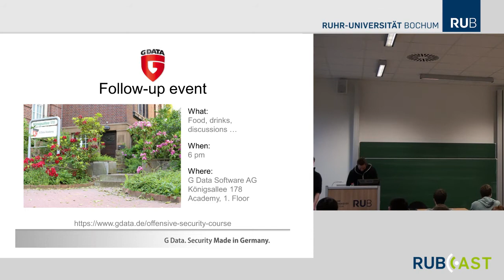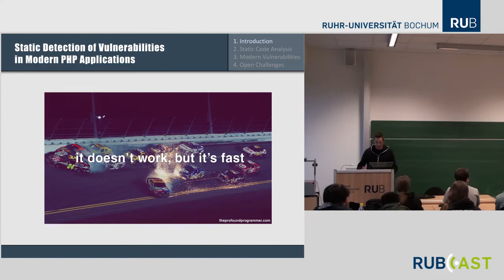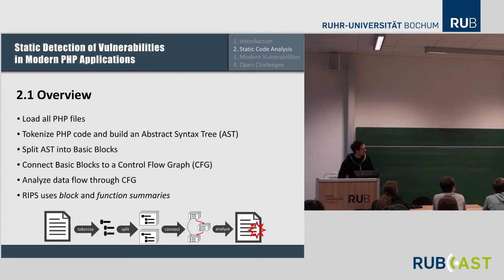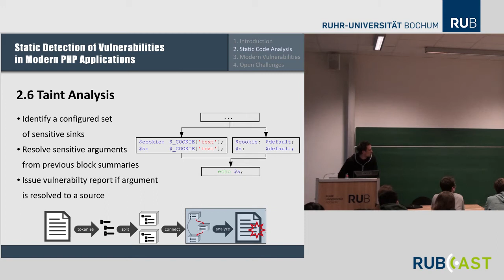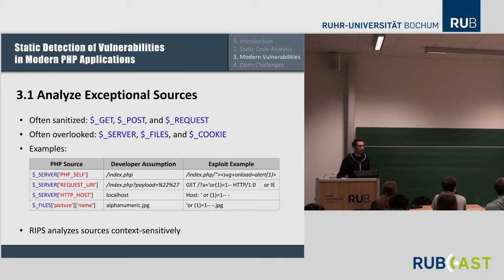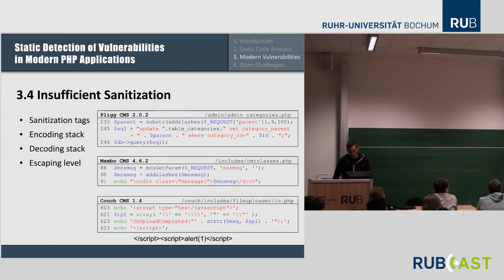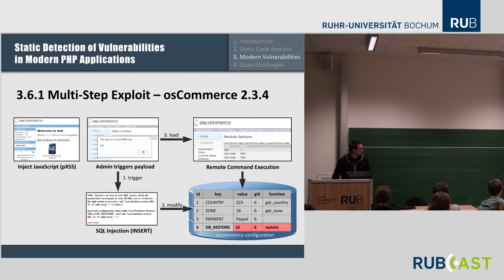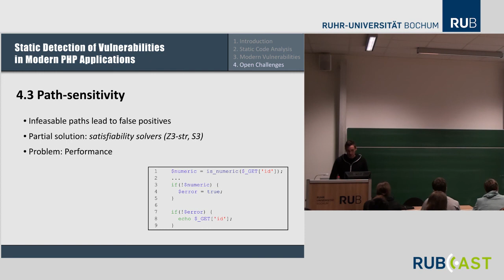Johannes Dahse: Static Detection of Vulnerabilities in Modern PHP Applications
Web applications evolved in the last decades from simple scripts to
multi-functional applications. As demonstrated in the HackPra lessons, such complex applications are prone to different types of security vulnerabilities that lead to data leakage, user attacks, or a web server compromise. This problem can be addressed by analyzing the source code of the application for security vulnerabilities before it is deployed on a web server. Static Code Analysis (SCA) tools can automate this process to a certain degree and help code reviewers to minimize the time and costs of a review.

This talk will cover the basics of SCA and demonstrate an implementation for finding security vulnerabilities in PHP code. We will have a look at previously unknown vulnerabilities in modern PHP applications and reveal common developer mistakes. Furthermore, we will analyze how these vulnerabilities were successfully detected by our implementation and what problems remain unresolved.